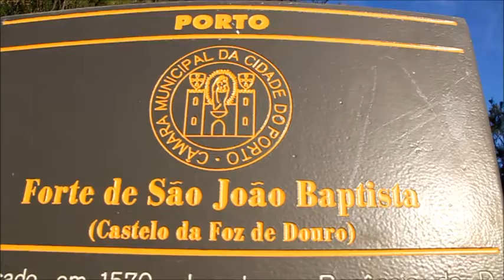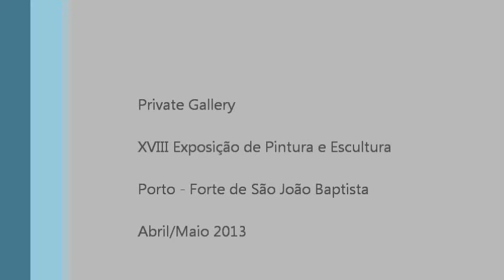Private Gallery Porto Maio 2013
XVIII Exposição Colectiva de Pintura e Escultura da Private Gallery no Porto
Forte de S. João Baptista da Foz